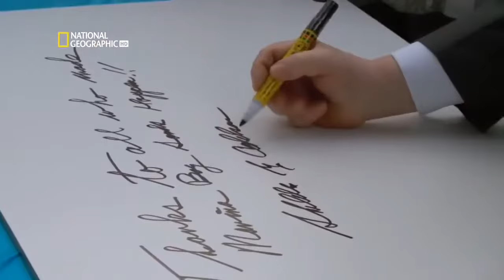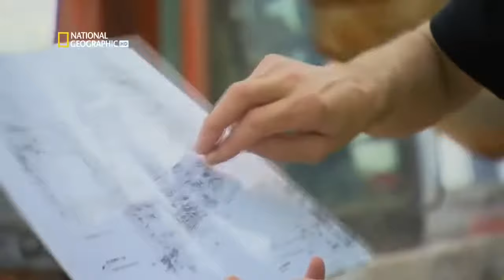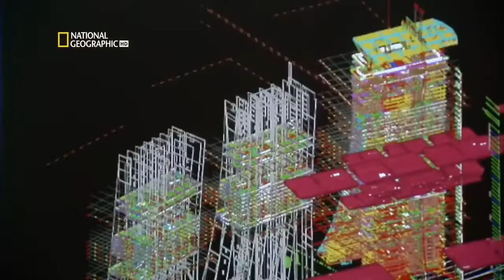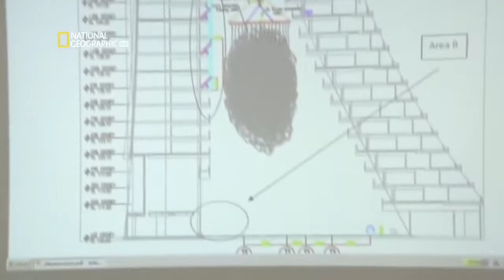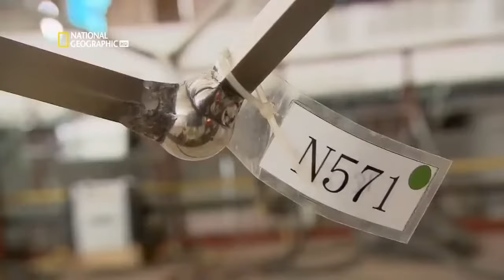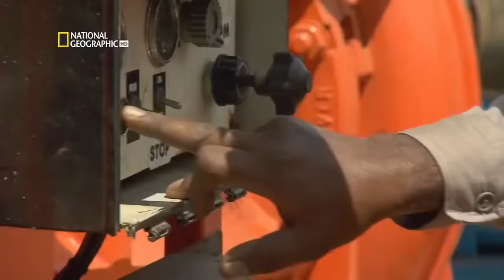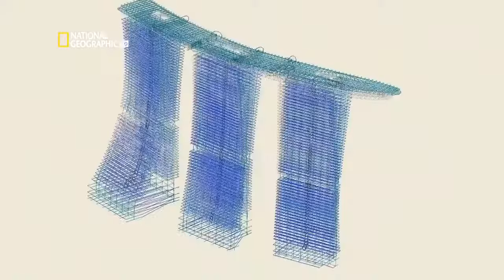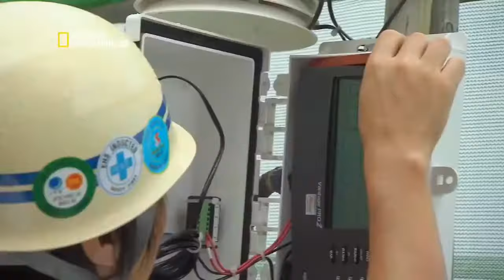Documental Megaestructuras "Marina Bays Sands" Arquitectura e ingeniería civil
El Marina Bay Sands es un complejo de edificios de Singapur, localizado frente a Marina Bay y desarrollado por Las Vegas Sands que está considerado como el casino independiente más costoso del mundo (valorado en US$ 5.700 millones, incluido el coste del solar).
El conjunto cuenta con tres torres hoteleras con 2.560 habitaciones, un centro de convenciones y exposiciones de 120.000 m², un centro comercial, un museo de Arte y Ciencia, dos teatros Arenas, seis restaurantes de cocineros de prestigio (celebrity chef), dos pabellones flotantes y un casino con 500 mesas y 1.600 máquinas tragamonedas. Las 20 hectáreas del complejo fueron diseñadas por Moshe Safdie Arquitectos y la ingeniería corrió a cargo de Arup y Parsons Brinkerhoff (MEP). Safdie también diseñó una ruta artística dentro del complejo, incorporando siete instalaciones de cinco artistas como Sol Lewitt, Antony Gormley y Zheng Chongbin, cuyas piezas incluyen efectos ambientales de luz, agua y viento, integrando el arte con la arquitectura.
El núcleo del complejo está formado por tres torres independientes de 55 plantas destinadas a hotel, coronadas por una única plataforma apoyada sobre ellas a modo de terraza abierta —de 340 m de largo y más de una hectárea de superficie— y que finaliza en uno de los lados en la mayor plataforma pública en voladizo del mundo, sobrevolando la torre norte unos 67 m.
La plataforma elevada se destina a un parque al aire libre, Sands Sky Park, que cuenta con la piscina elevada más larga del mundo, con un borde invisible de 150 m y situado a 200 m sobre el suelo, que tiene una capacidad de 3.900 personas. La piscina está construida con 181,6 toneladas de acero inoxidable y tiene una capacidad de 1440 m³ de agua. El Skypark también cuenta con restaurantes en la azotea, discotecas, jardines cientos de árboles y plantas y un observatorio público con vistas de 360 grados del skyline de Singapur.